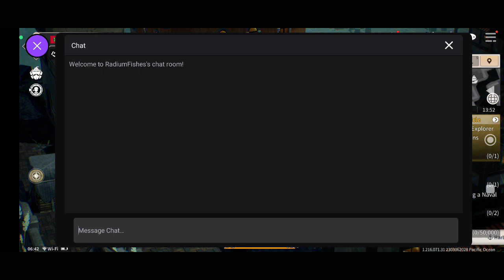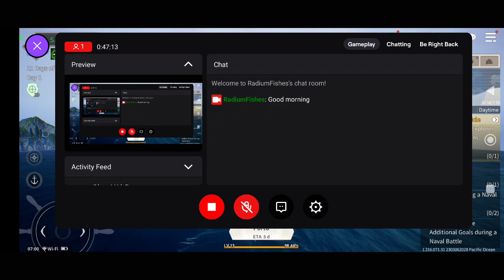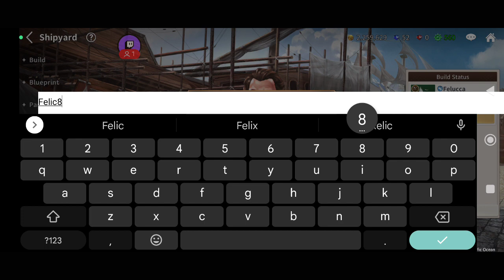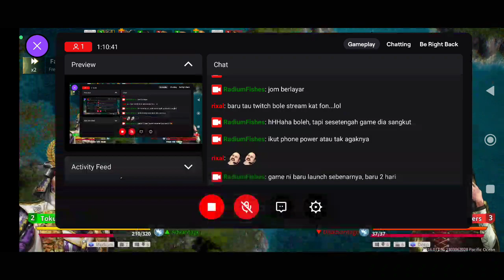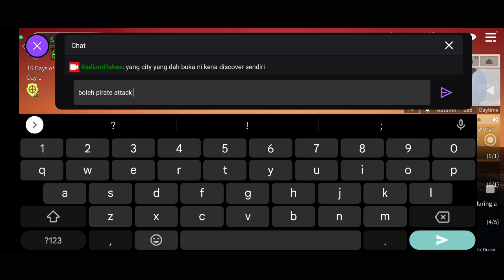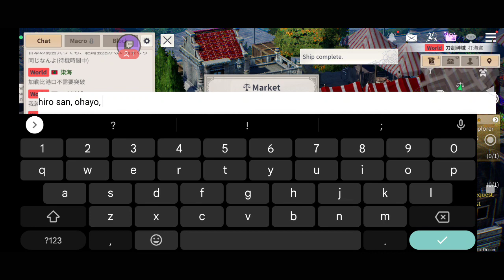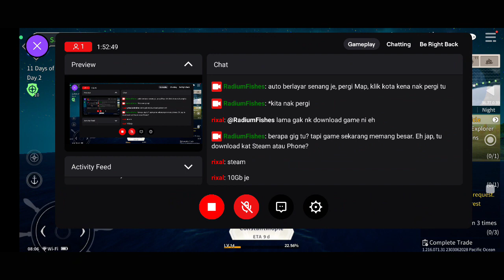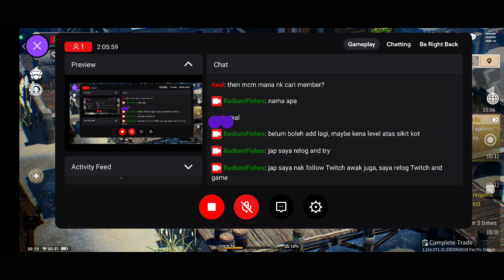Royal Order! Playing as Admiral Ali Vezas, Trader from Constantinople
Jom berlayar, Uncharted Waters Origin - lets do trade run, sailing around Europe - playing at mobile phone -- Watch live